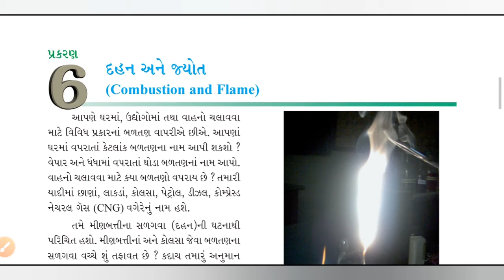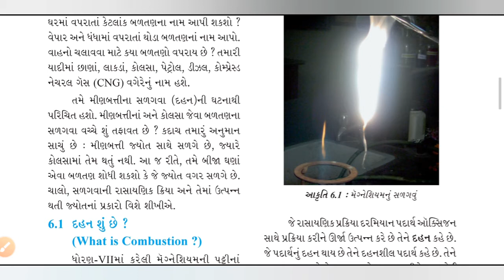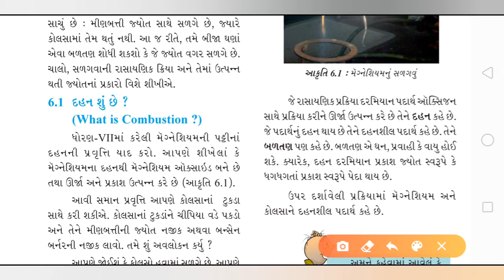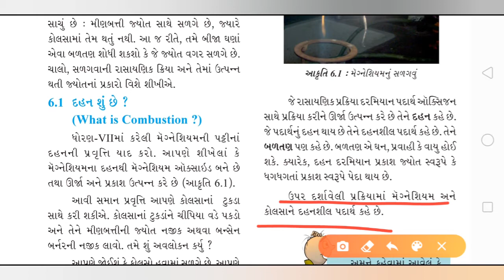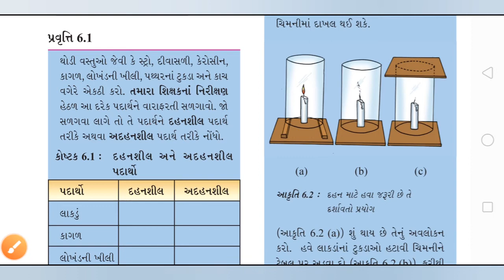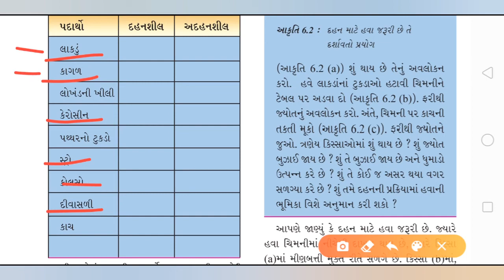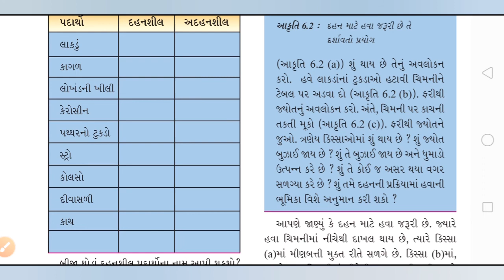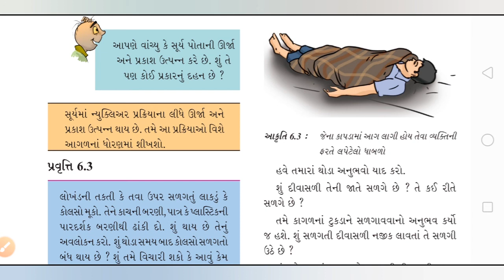std-8 ch-6 part-1